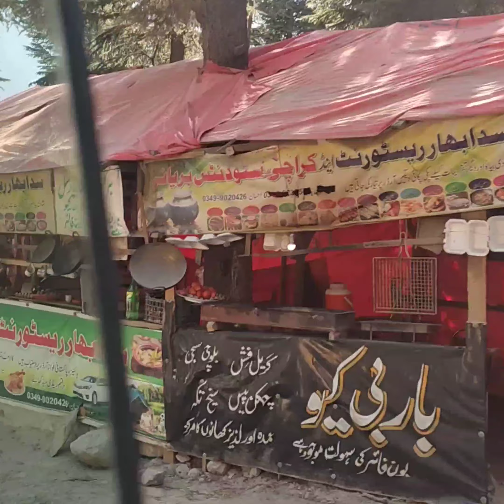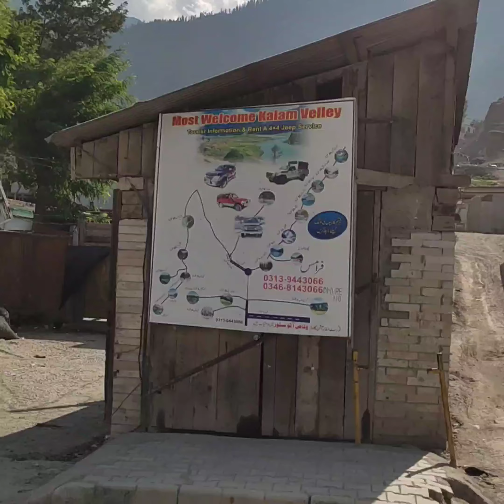OSHU jungal kalam. || Kalam OSHU jungal kpk. || on the way back to kalam through OSHU forest.